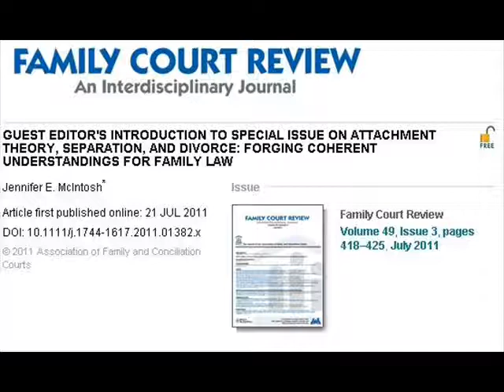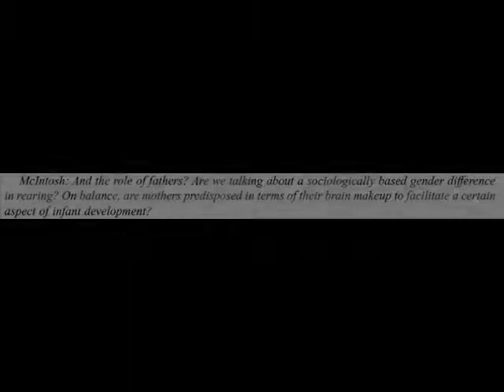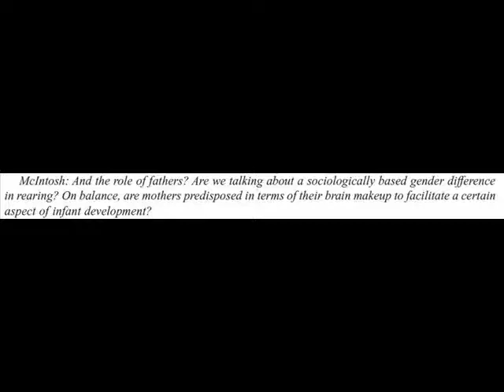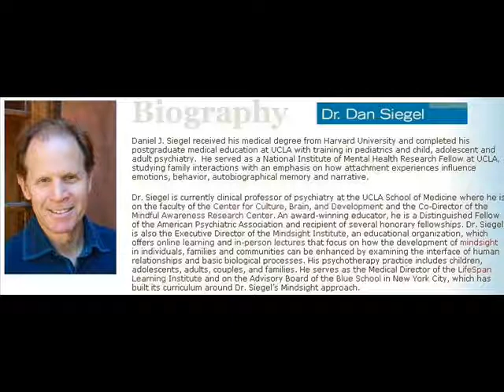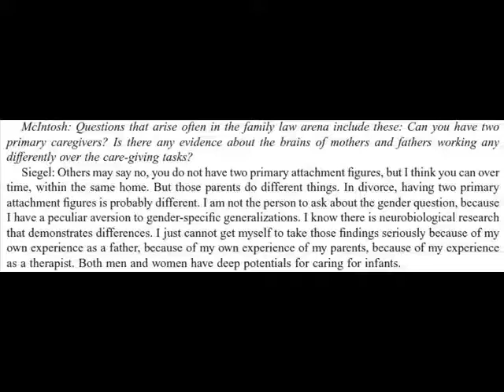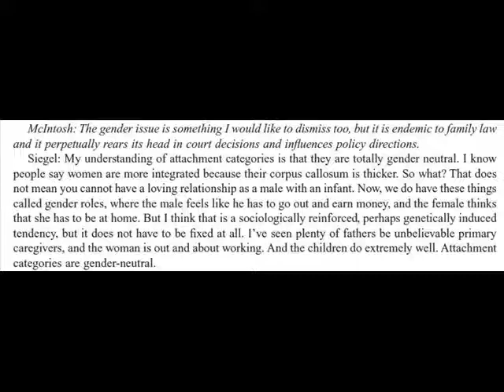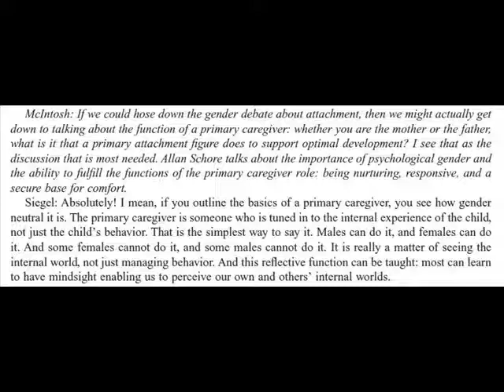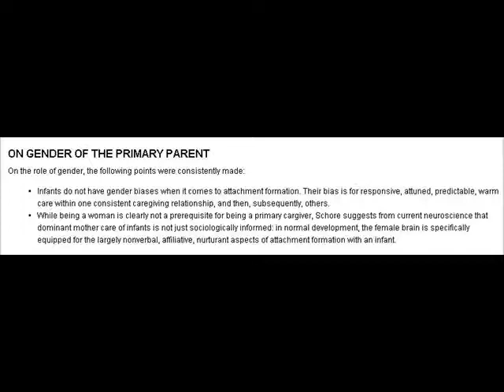Dr McIntosh and the Neuroscience of Shared Parenting - Dr Allan Schore and Dr Daniel Siegel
Evidence from neurobiology is considered by some to justify opposing Shared Parenting in the first few years of a babies life. Dr Allan Schore, also known as the 'American Bowlby', argues that this period is critical. But this is still a minority view and Dr Daniel Siegel, from the Havard Medical School, go on to argue that a child may have more than one 'primary carer' and that the role is not gender specific.